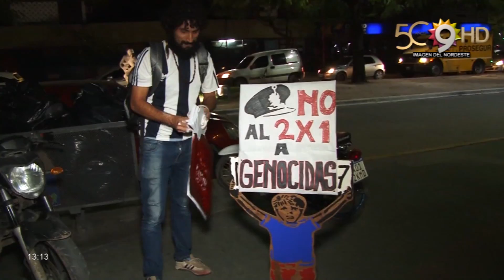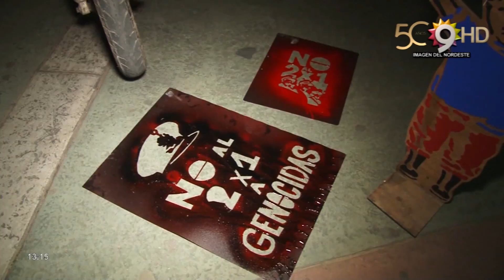CANAL 9, CHACO - MARCHA CONTRA EL 2 X 1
Realizada en rechazo a la decisión de la corte: Sumándose a una convocatoria a nivel nacional, Chaco también marchó en contra del beneficio del 2x1 a ex militares. Diferentes organizaciones sociales y de derechos humanos marcharon por el centro de la capital chaqueña en repudio del fallo. Las columnas dieron una vuelta a la plaza central y luego se concentraron frente a la casa de la memoria.
Camila Barúa - DDHH // Manifestantes